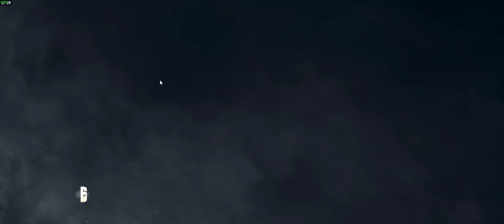Tom Clancy's Rainbow Six Siege - Clan Mates Playing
Awesome Kill Cams